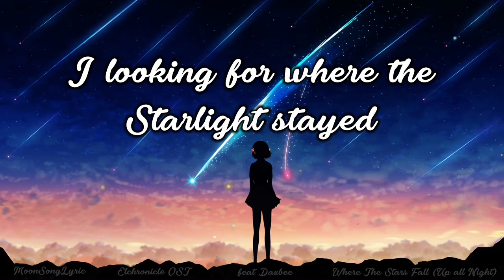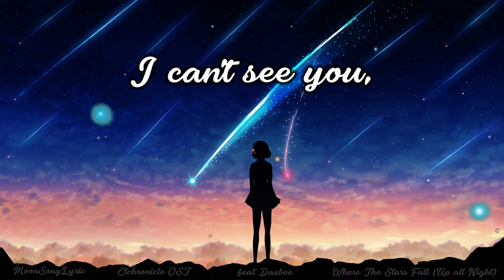Elchronicle OST Where the Stars Fall (Up All Night) English Lyric - feat Dazbee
Where the Stars Fall (Up All Night)
Elchronicle OST feat Dazbee, Japanese Version.
With English Lyric